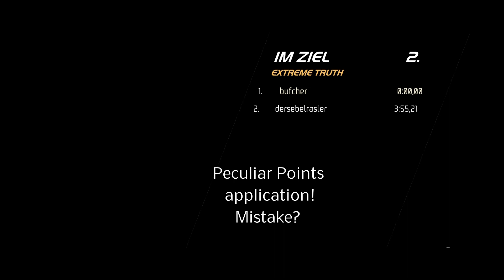Game: Need for Speed - Hot Pursuit, Race1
In the multiplayer hard fights. Harte Rangkämpfe im Mehrspieler Modus.